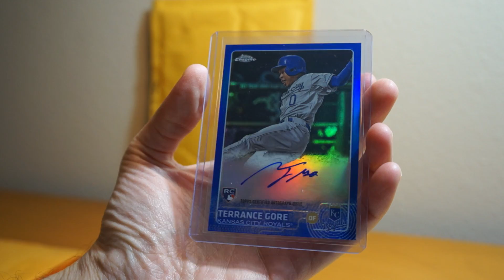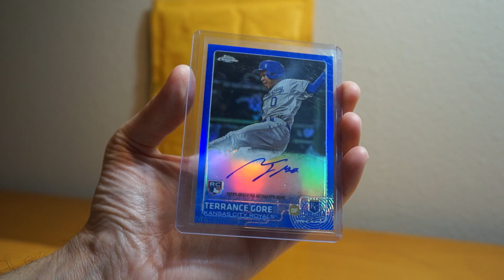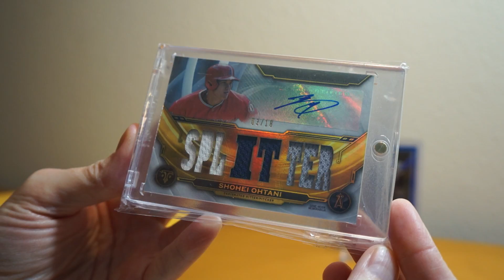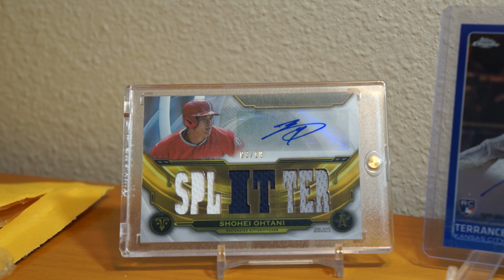Mailday! Two international superstar Auto's! Well maybe one of them...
I got two packages in this week! Two international superstars, well maybe just one of them... For now. :)